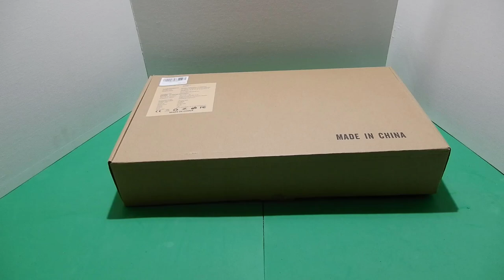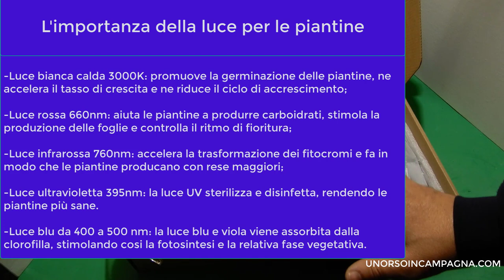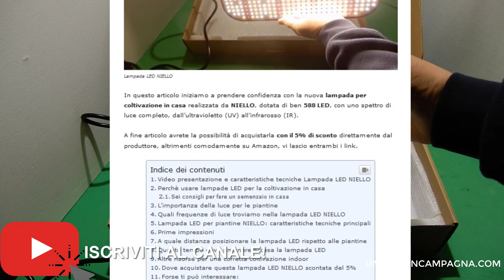Coltiva in casa piante sane: Lampada LED Niello con 588 LED Full Spectrum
Vuoi coltivare in casa le tue piantine? In questo video vi mostrerò come è possibile ottenere ottimi risultati con pochi semplici accorgimenti: temperatura, umidità e luce adeguata. Vi parlerò delle caratteristiche principali della Lampada per coltivazione in casa NIELLO da 588 LED. Seguite questi consigli e coltivate piantine sane e rigogliose in casa!